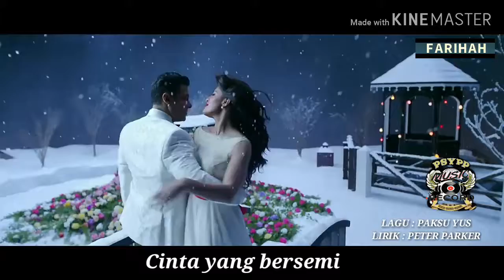🎸🎼🎹🎶KANDA BERJANJI PADAMU OH FARIHAH🎸🎹🎼🎶😍